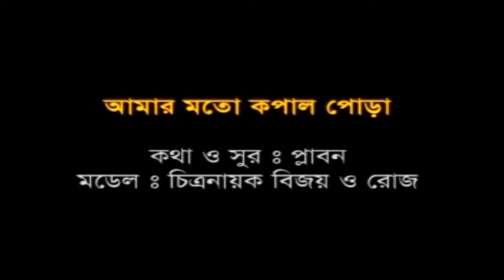আমার মতো কপাল পুড়া | Sumon Bappy | Amar Moto Kopal Pura | Dibanishi Bashi Choker Jole | Rony Audio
Song :  আমার মতো কপাল পুড়া
Album :  Dibanishi Bashi Choker Jole
Singer : Sumon Bappy
Label- Bulbul Audio
Video Maker.
Video : Amar Moto Kopal Pura
Cast : Bijoy & Rose
Camara Man: M.A Sohel
Director : M.A Sohel
Production : B L Production

Others Channel  Enjoy us!